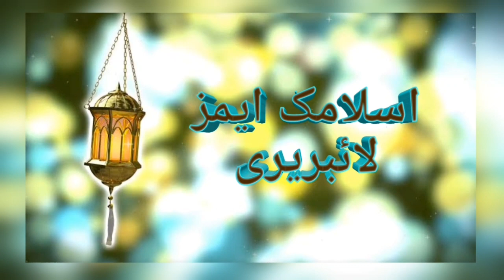Medical Benefits Of Miswak And Wiping | Science Aur Islam | By Molana Ejaz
Assalamoalikum dosto
is bayan mai hum aap ko medicai benefits of
miswak and wiping yani ke masah aur miwak ka
tibi faida kai hai batain ge
batain ge
 science aur islam in urdu
mujhe ummeed hai k ye video aap ko pasand ae gi
from  AHAD BIN HAI  BY ISLAMIC MZ LIBRARY
Aap Ke Masail ka hal
video #123